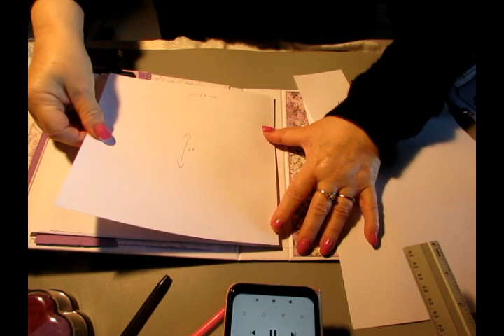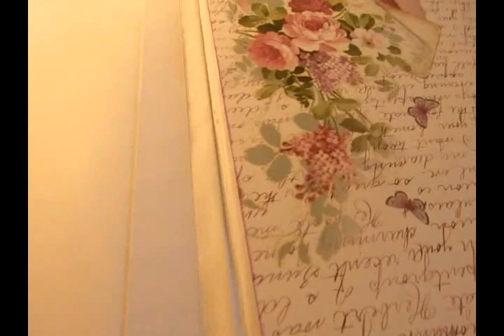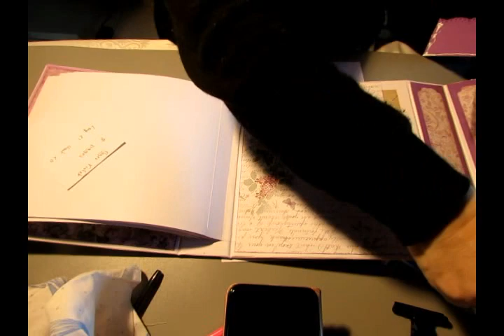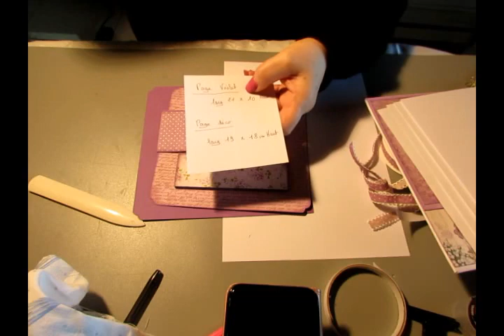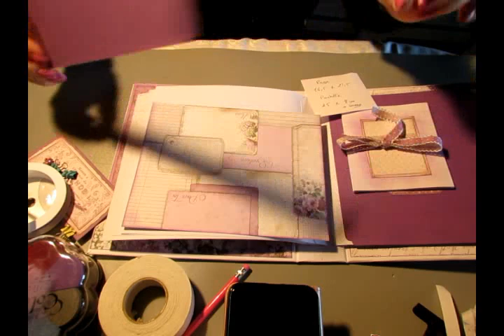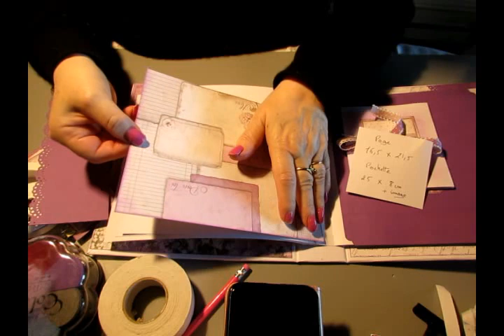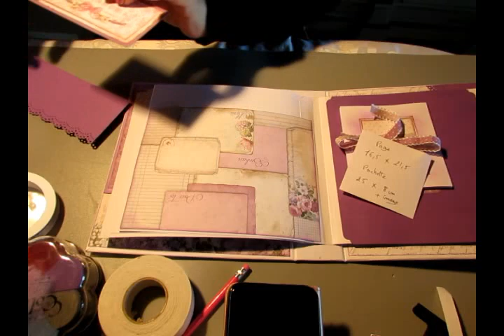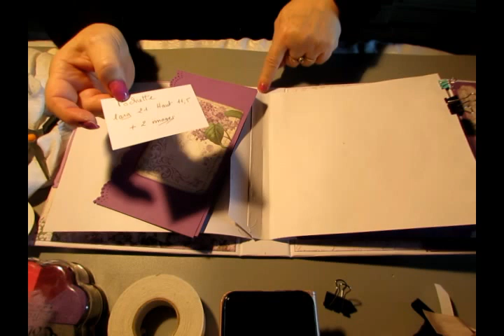SCRAP TUTO PAGES de l'album Cartable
Suite du tuto CARTABLE PROVENCE